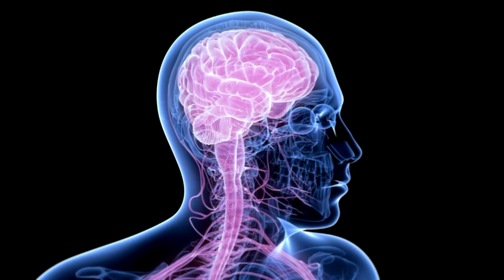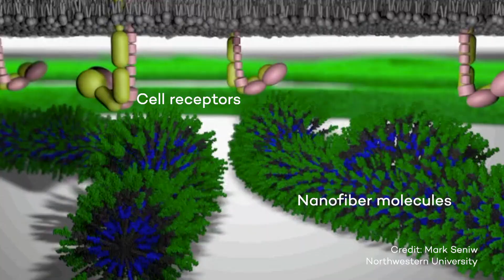Severe spinal cord injuries repaired with 'dancing molecules'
Northwestern researchers have developed a one-time, injectable therapy that sends signals to damaged and severed cells to encourage them to regenerate or proliferate. After a single injection, paralyzed animals with severe spinal cord injured regained the ability to walk within just four weeks. ____